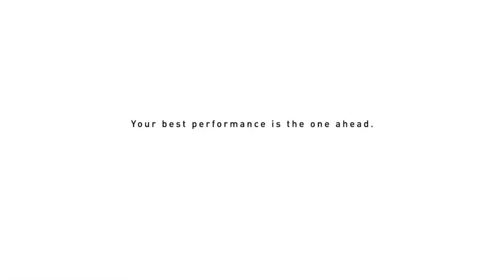TAG Heuer - NEW Connected Collection Arrives l Jura Watches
Introducing the stunning new Connected range from TAG Heuer, ready for your next adventure. Shop TAG Heuer: